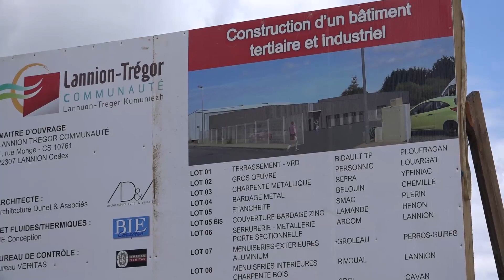Les chantiers ont repris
Sur quinze chantiers actuellement en cours à l’Agglo, une douzaine sont aujourd’hui à nouveau sur les rails et les équipes techniques de LTC sont quasiment au complet.